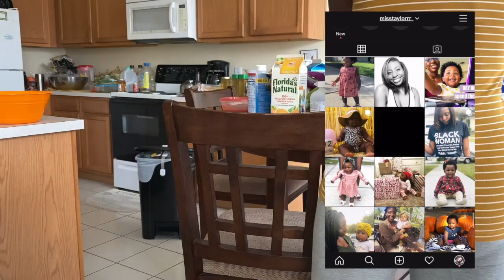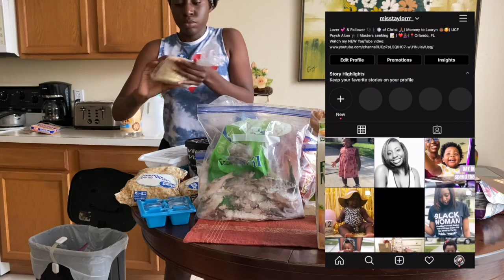REFRIGERATOR & FREEZER DEEP CLEAN AND DECLUTTER| FRIDGE ORGANIZATION| CLEAN WITH ME| MISSTAYLORRR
Enjoy this much needed fridge & freezer clean-out...mines was screaming for a deep clean and declutter! After I was done, I felt so zen haha! ❤️

Need some more CLEANING MOTIVATION? Click the link below ☺️

Here are links to some of my favorites::

M A K E U P :
MAC Powder
Setting Spray

B O O K S:
My Devotional
52 Lists for Happiness

INTRO ANIMATION BY: @phardus_bcp

Hey 👩🏾
My name is Taylor, and I am so thankful you are here 😌
I am a 26-year-old mama w/ a 1-year-old baby girl; her name is Lauryn!
I work as an Administrative Assistant, which allows me to stay home with my baby girl.
I am also a graduate student, studying Clinical Psychology w/ a specialization in Clinical Counseling--1 year to go until graduation!
We live in the Orlando, FL area.
On my channel, you will find content filled with mommyhood, lifestyle (day in the life's), cleaning, tips, and anything else that I learn along this journey called life!

God Bless 😇